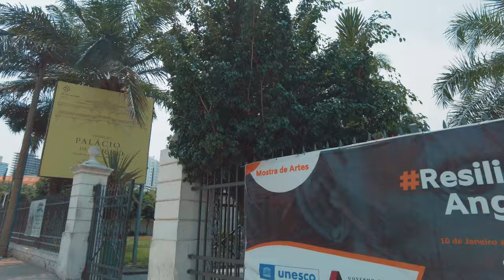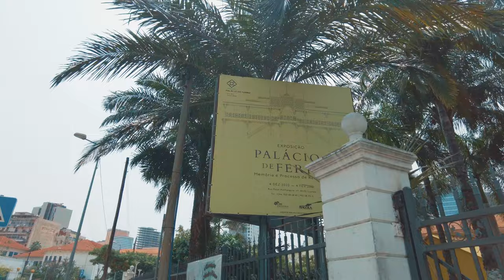BAIXA DE LUANDA | ANGOLA-ÁFRICA [4K ULTRA HD]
Seja bem vindo ao canal SOBRE A TERRA, no dia 29 de Janeiro de 2022 foi divulgado o primeiro vídeo dos milhares de vídeos que serão divulgados no canal.
29 de Janeiro de 2022 é oficialmente a data do inicio das actividades do canal SOBRE ATERRA, um novo conceito de vídeos e uma nova forma de comunicar.
Acredite neste projecto porque viemos para somar, saiba que vocês são muito importantes para o fortalecimento deste projecto, só seremos fortes se vocês partilharem os vídeos, comentarem, deixarem likes e subscreverem ao canal.
Ainda somos uma família pequena que acredita que será grande se você se unir a NÓS!
POR FAVOR, Subscreve ao Canal e active o sino para receber próximos vídeos!